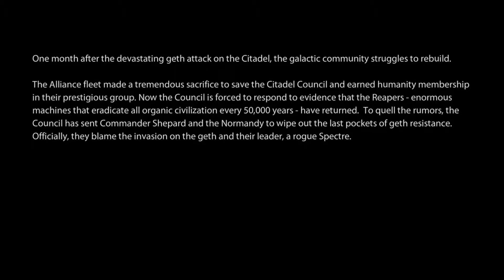01 Mass Effect 2 PC HD 1080p 60fps Prologue:Awakening Part1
Max Setting 1080p 60fps
AMD FX 8350 Vishera
ASRock 990FX Extreme 9 MOBO
G.Skill Ripjaws X 8Gb DDR3 1600
Powercolor R9 270x Devil